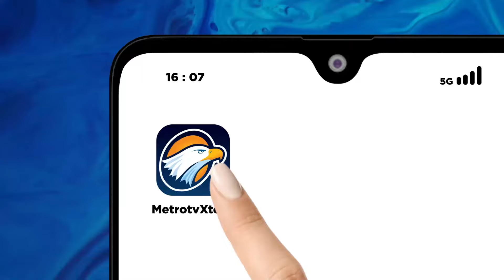Warga Pesisir Lebak Diimbau Waspada Cuaca Ekstrem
MetroTV,

Warga Lebak Banten yang tinggal di pesisir pantai diimbau untuk berhati-hati dan nelayan disarankan tidak melaut, karena cuaca ekstrem yang melanda wilayah Banten.